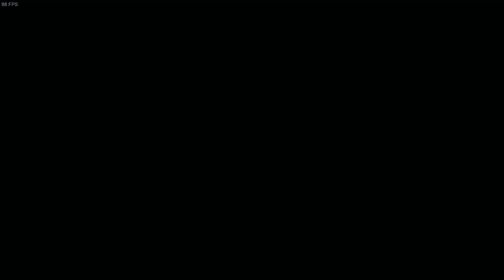need for speed unbound prt6